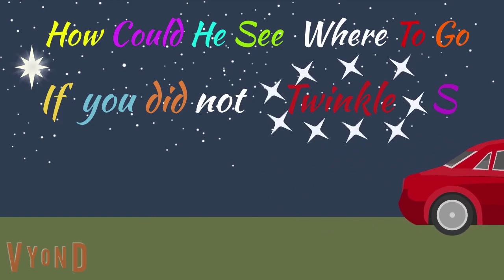Magical Nursery Rhymes Compilation: Twinkle Twinkle Little Star, Hey Diddle Diddle, and Mr. Sun"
Welcome to our enchanting world of nursery rhymes! Join us on a delightful journey filled with timeless classics. In this captivating kids poem compilation, we bring you the magical trio of "Twinkle Twinkle Little Star," "Hey Diddle Diddle," and "Mr. Sun."

Witness the mesmerizing brilliance of the night sky as the little star twinkles above. Sing along with your little ones as they discover the wonders of the universe through this beloved rhyme.

Meet the fantastical characters of the nursery rhyme world as they embark on a whimsical adventure. The cow jumps over the moon, the little dog laughs to see such fun, and the dish runs away with the spoon! Get ready for a playful and imaginative experience.

☀️ Mr. Sun ☀️
Get ready to bask in the warmth and cheerfulness of Mr. Sun. This delightful rhyme will brighten up your day as we celebrate the sun's radiant presence. Sing along and let the sun's rays fill you with joy and happiness.

Immerse your children in the magical world of nursery rhymes, where imagination knows no bounds. With captivating visuals and soothing melodies, this compilation is perfect for engaging young minds and creating beautiful memories together. Join us and let the rhymes take you on an unforgettable journey!